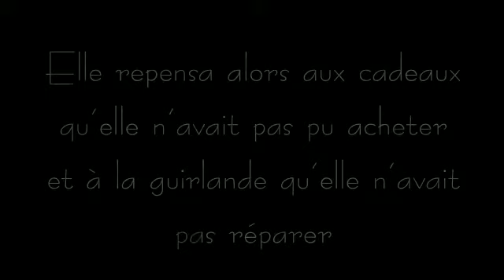Cher Père Noël...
Chaque Noël, elle demandait la même chose, une machine à écrire. Jusqu'au Noël où se produit un chose étrange ...

Avec Amélie Benezech : )

Merci d'avoir visionner ; )